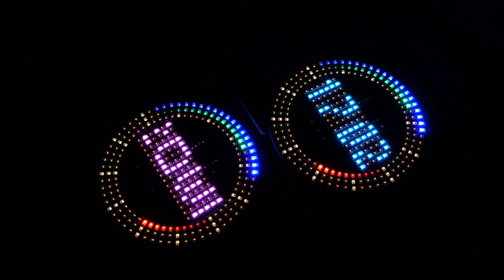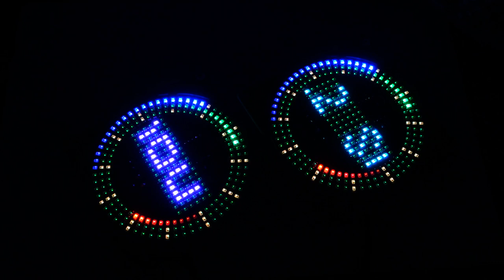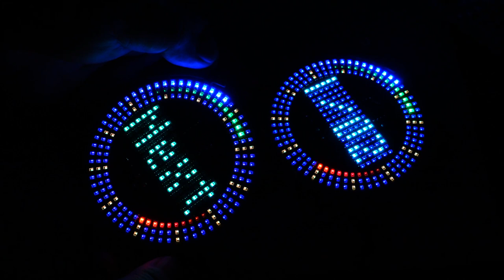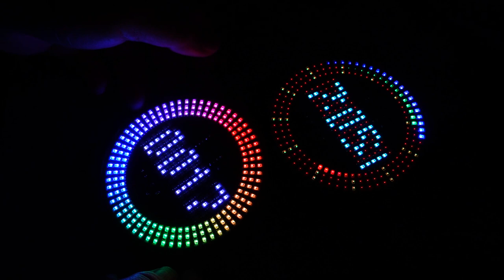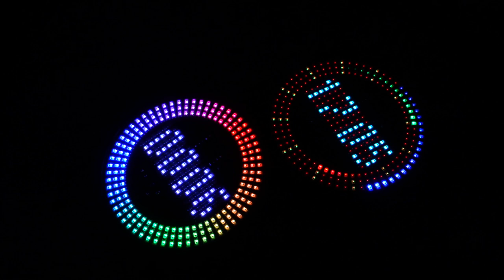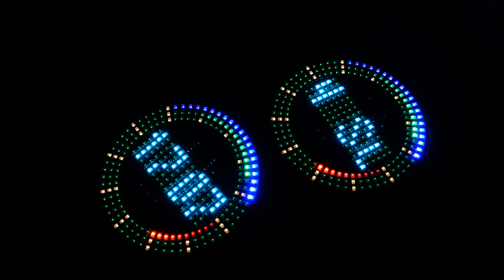Circle Clock Demo on BF-025: RGB-LED 276 for M5Atom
"Circle LED Clock by M5Atom and FastLED"
in Japanese「M5Atom と FastLED で 円形 LED 時計を作る」
market place: BOOTH「M5Atom 用 RGB LED 276 基板（丸形）」